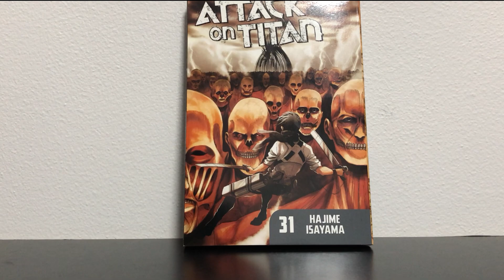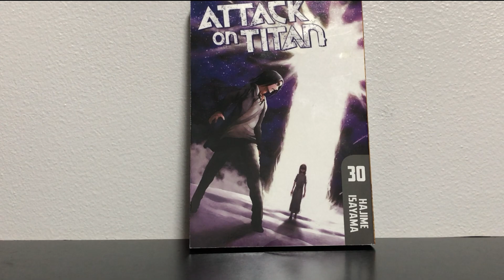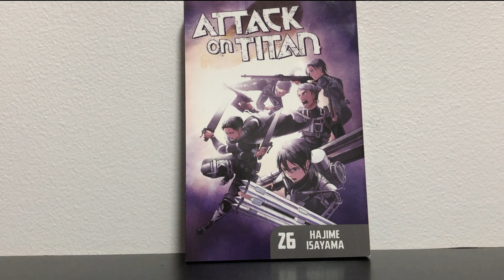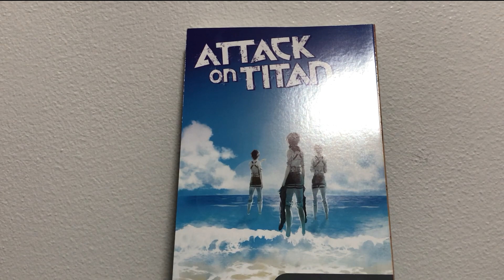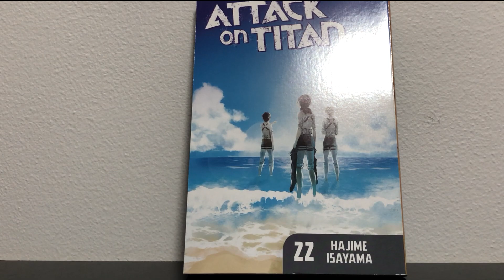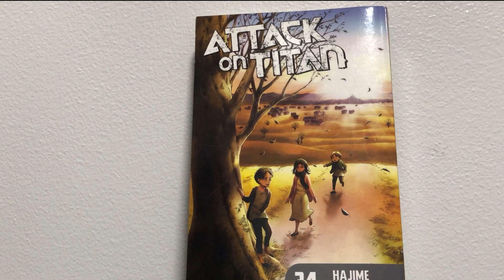Top 5 Attack on Titan Manga Covers (Nef Verison)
Attack on Titan is pretty cool and awesome :) unlike Armin :l